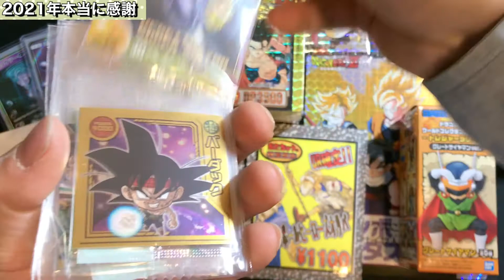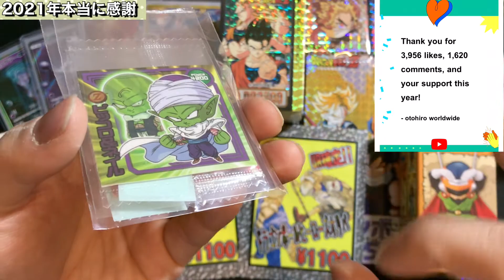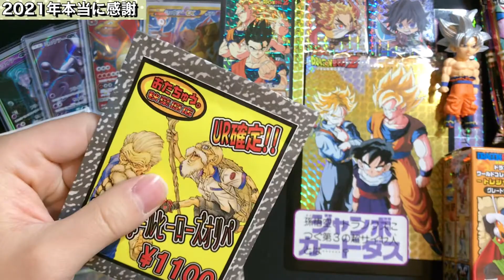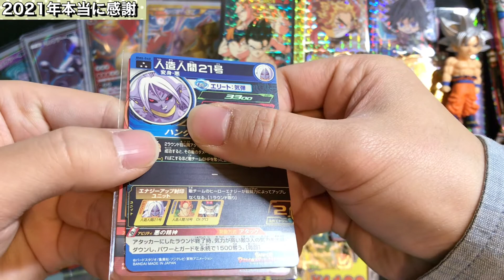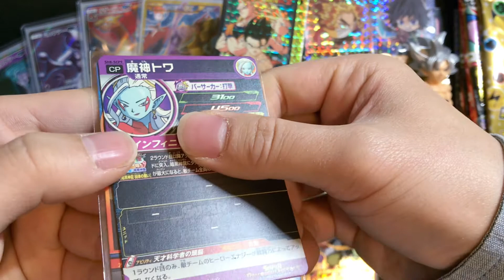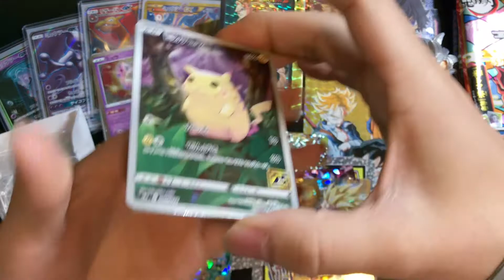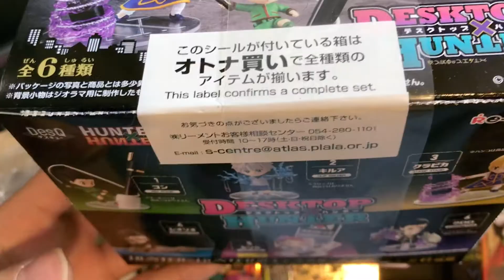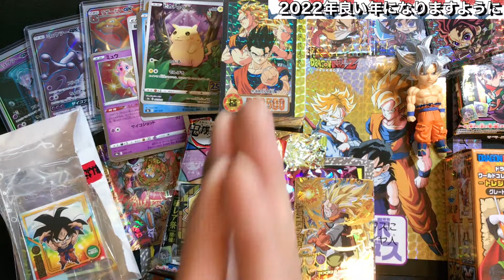2021年最後の動画は色々開封しながら〜SDBHスーパードラゴンボールヒーローズオリパ開封・ポケカ ・鬼滅の刃シールウエハース〜感謝しかありません〜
2021年最後の動画は色々開封しながら話します.
今年1年間本当にありがとうございました‼︎

☆2022年も何卒宜しくお願い致します☆
オトヒロ